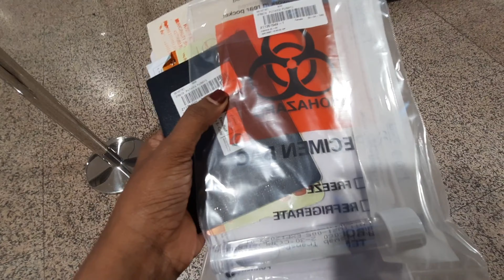കണ്ണൂരിൽ നിന്നും ദുബായിലേക്ക് ❤️ | ഇനി ദുഫായിയിൽ കാണാം 😄😉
Hi Friends.❤

Welcome back to ' Ippu's World '

In this video is about our flight journey from kannur to dubai, please support.